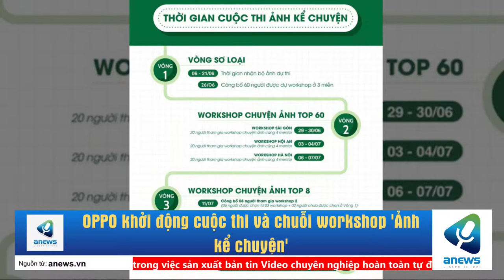OPPO khởi động cuộc thi và chuỗi workshop 'Ảnh kể chuyện'